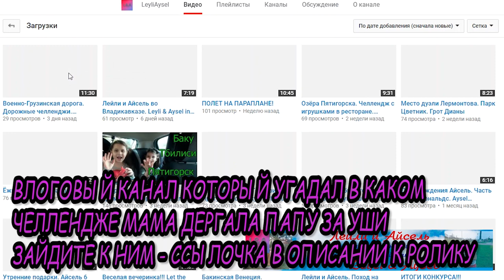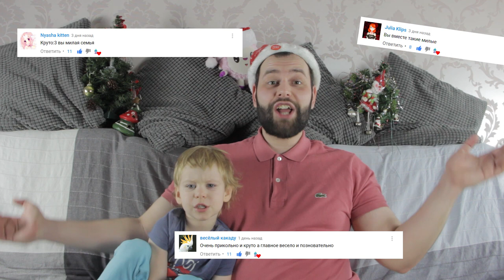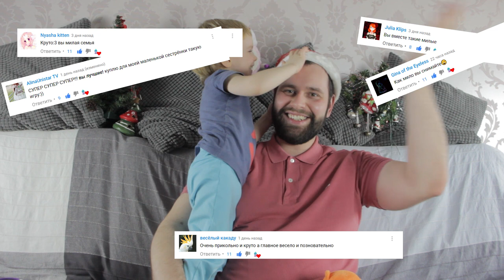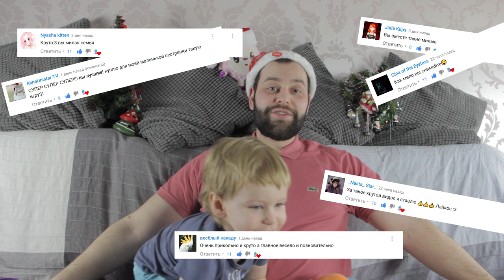ЛУЧШИЕ КОММЕНТАРИИ 26. РОЖДЕСТВО! КОНКУРС АНИМАЦИИ! ПИАР за отгаданный ЧЕЛЛЕНДЖ! УШИ!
Работы с анимацией принимаются до пятницы! Папа, мама и Ден в рождественской анимации. Двум победителям - пиар!
раскрой описание!

2 победивших лайка: Kitti Kat  и   AvaOrenge love

КОНКУРС НА ЛУЧШИЙ МЕМЧИК!!! ПОБЕДИТЕЛЕЙ ОБЪЯВИМ НА СТРИМЕ!!!

возраст 0+